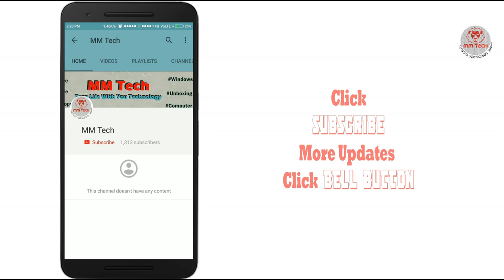Ransom where ? How to prevent Attack From Ransomware Virus Attack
திருநெல்வேலி மக்களே உஷார் !!!
We Need More  Motivation From You  So Share
I Suggest :
Quick Heal